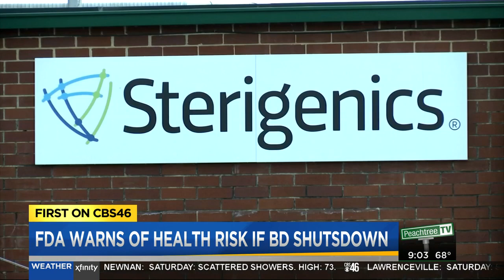Supply of sterile medical devices hindered by toxic air controversy